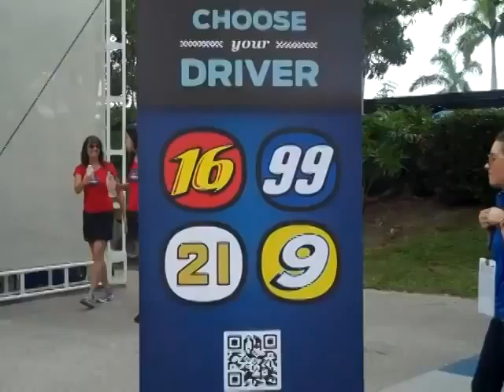Ford Social Members Get VIP Treatment at NASCAR Race